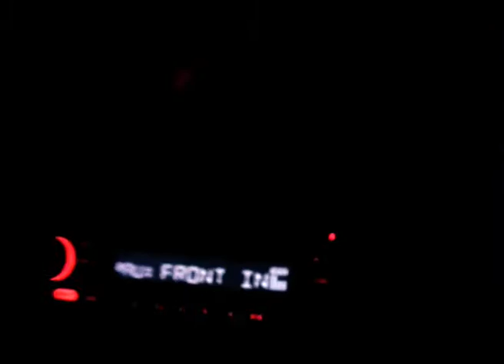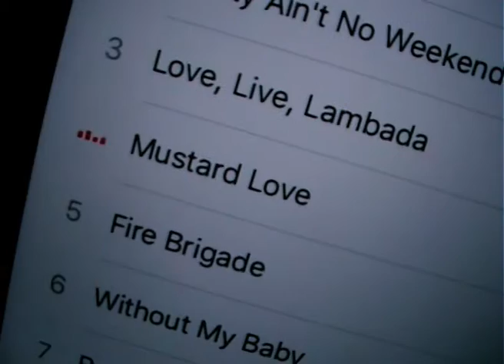Shitbaby Mammals - Mustard Love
Music video by Shitbaby Mammals performing Mustard Love. (C) 2017 Nixon Men.

Directed and edited by: Adam Wrafter